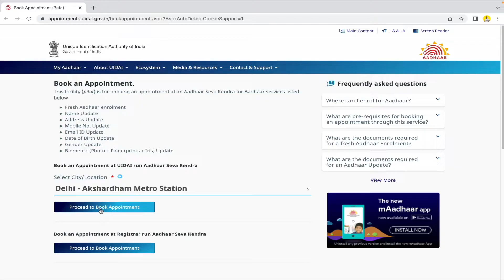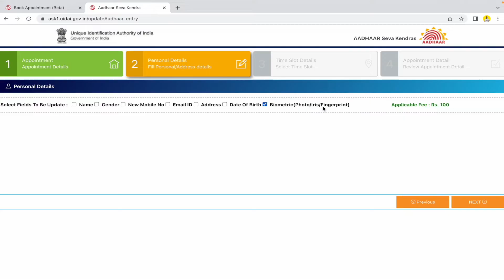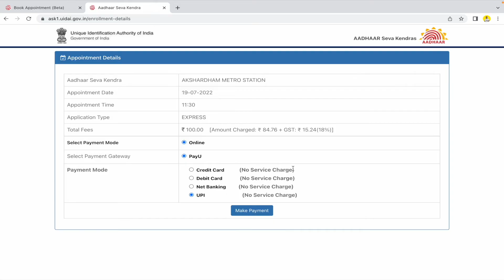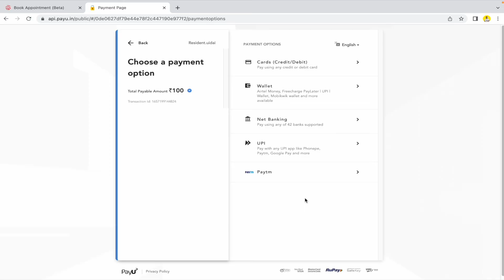Aadhar Card Me Photo Kaise Change Kare | How To Change Aadhar Card Photo 2022 | Aadhaar Correction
In this video i will show you how to change Aadhaar card photo Online 2022. doston aaj ki iss video mein Dekhenge Aadhar card mein photo kaise change kar sakte hain.